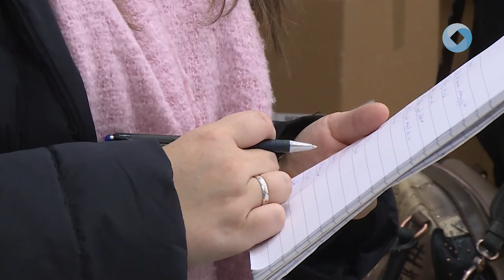Idén is várják az adományokat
A tavalyihoz hasonlóan idén is 7 székesfehérvári intézmény és szervezet összefogásával indít a város nagyszabású karácsonyi adománygyűjtési akciót. Az Alba Bástya Család-és Gyermekjóléti Központ koordinálásával december 15-ig várják a tartós élelmiszereket, gyümölcsöket, édességeket az Irányi Dániel utca 4-es szám alá.